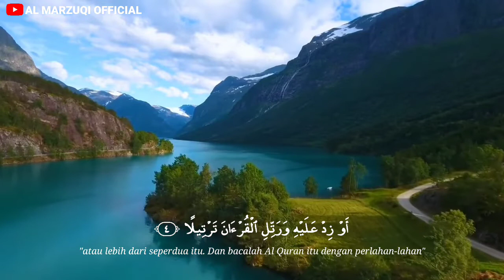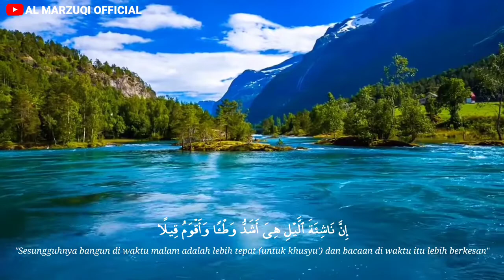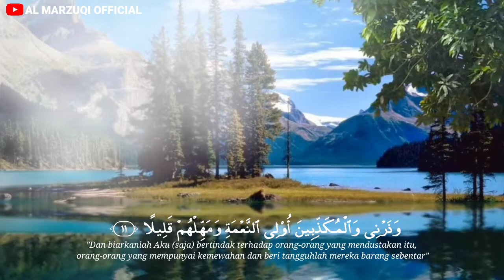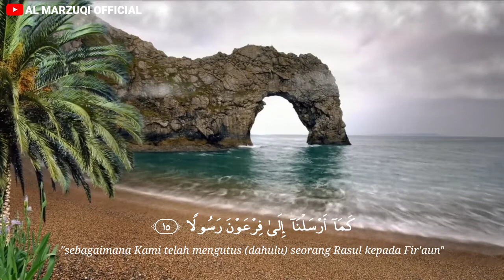MUROTTAL Irama Bayati Kurdi // surah Al Muzammil ayat 1-19 // Qori : Isbat Abdullah